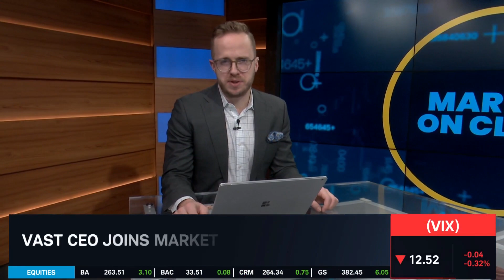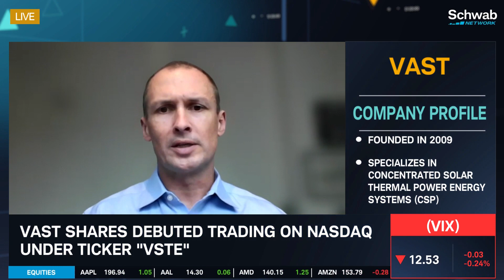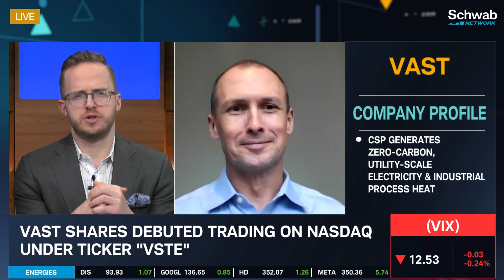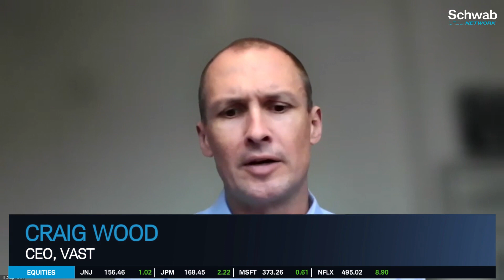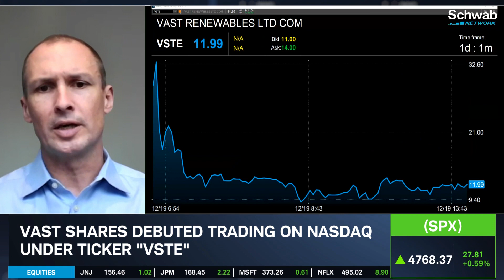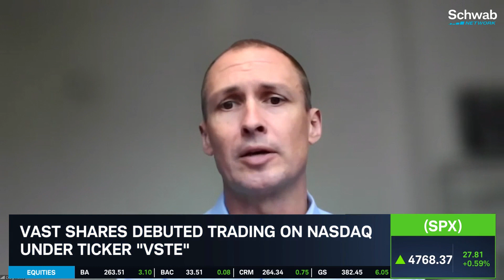Vast (VSTE) CEO On Concentrated Solar Thermal Power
Vast shares debuted trading on the NASDAQ under the ticker symbol “VSTE.” Vast specialized in concentrated thermal power energy systems (CSP). CSP generates zero-carbon, utility-scale electricity, and industrial process heat. CEO Craig Wood joins Oliver Renick to give an overview of the company and discuss what investors need to know about concentrated solar thermal power. Tune in to find out more about the stock market today.